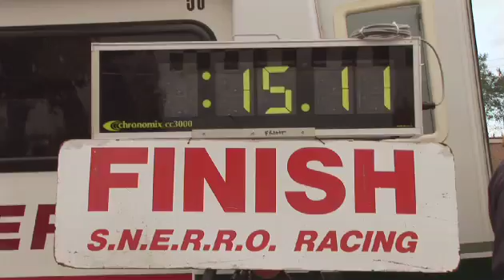Penguin Run/Walk: October 15, 2011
Strut your stuff at Mystic Aquarium's 5th Annual Penguin Run/Walk on October 15. Every step you take during the 5k run or two-mile walk helps benefit African penguin research and conservation efforts in Mystic and across the world. Participants are welcome to bring strollers and dogs during this family-friendly event. To show our gratitude for your participation, all registrants receive free aquarium admission on race day and top fundraisers receive prizes! to register and for more information.